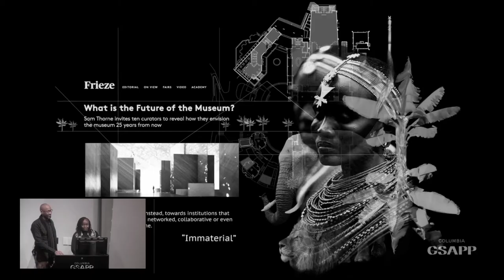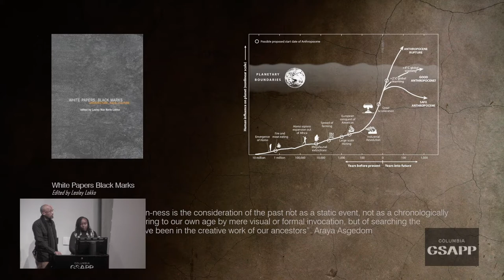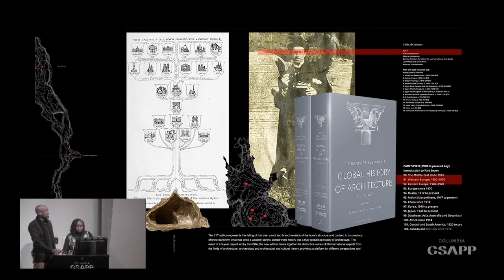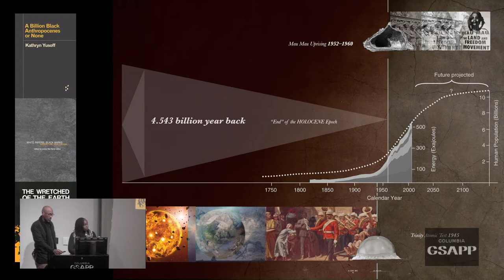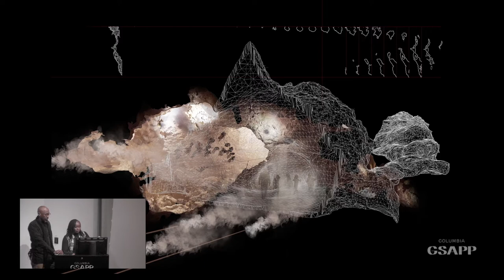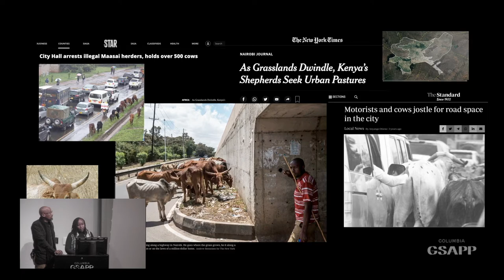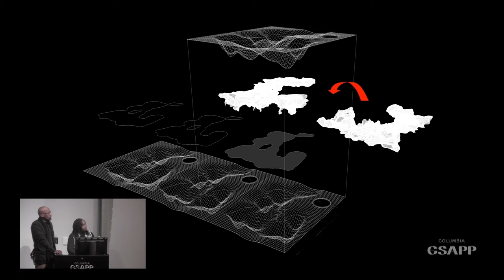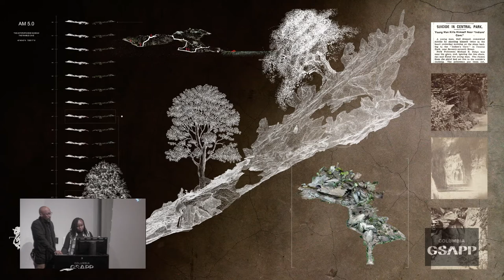Columbia GSAPP Dean's Lecture Series: Kabage Karanja & Stella Mutegi